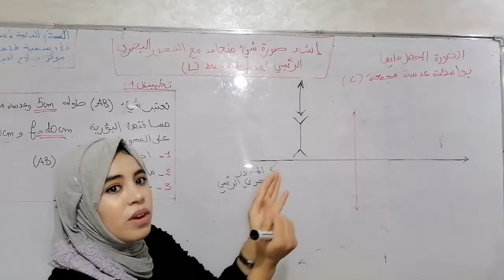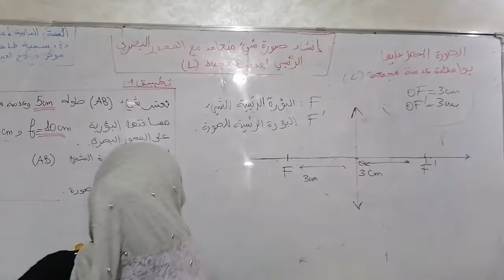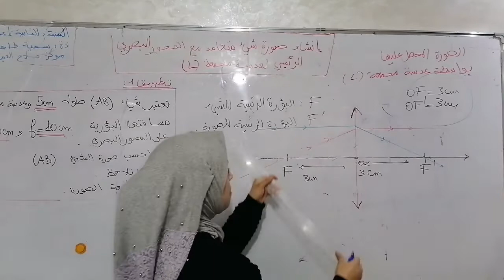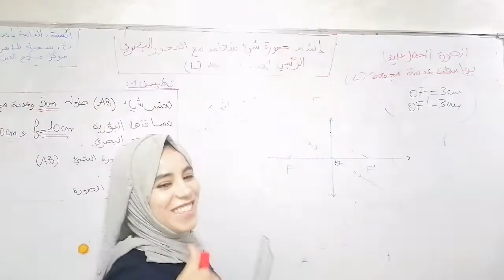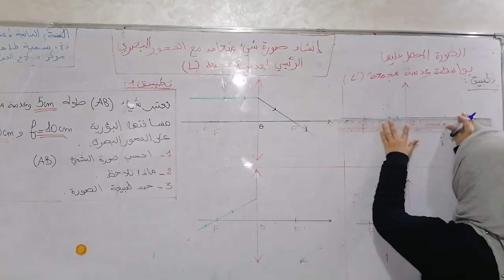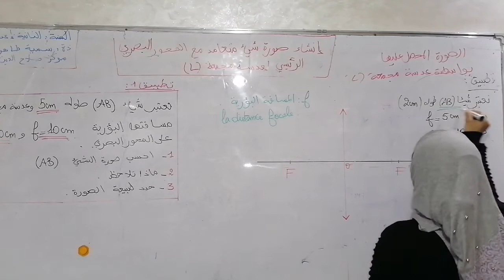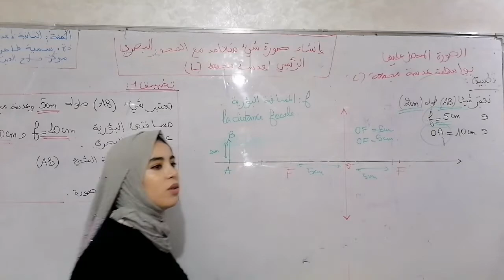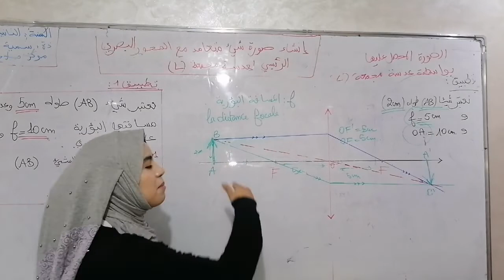الثانية إعدادي : الصورة المحصل عليها بواسطة عدسة مجمعة.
Professeur soumia
Centre Salah Eddine Tahir